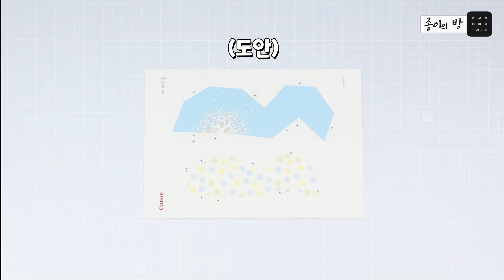다이아몬드 모양 인테리어 소품, 마린 블루 모빌 만들기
캐논 G695와 함께하는 모빌 만들기!
인테리어 소품으로도 딱!
살랑살랑 바람에 흔들리는
마린 블루 모빌 만들어 보아요~

캐논의 만들기 도안 무료 사이트
Creativepark에서 다운 받은 다양한 도안으로
즐거운 「페이퍼크래프트」 시작해 볼까요?

00:00 intro
00:08 도안 인쇄하기
00:11 만들기 도안 오리기
00:16 실 자르기
00:27 다이아몬드 모빌 만들기
00:41 모빌에 실 걸어서 연결하기
01:00 모빌 완성💎

해당 영상에서 사용된 제품에 대해 더 자세히 알고 싶다면?